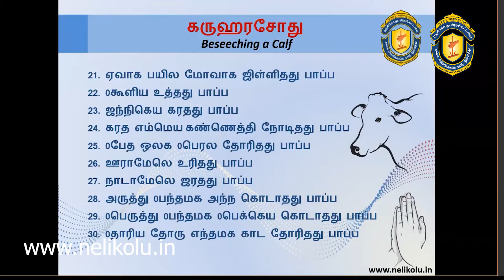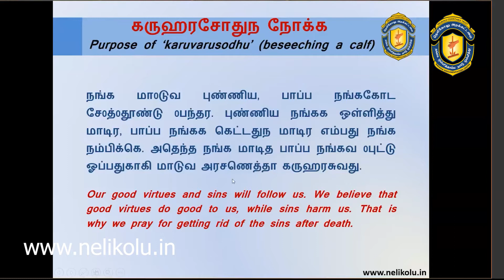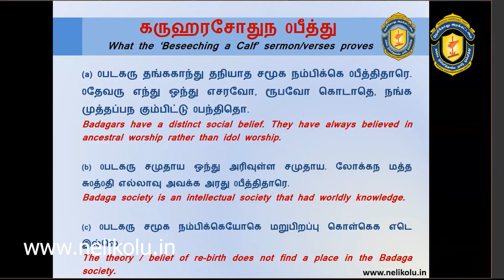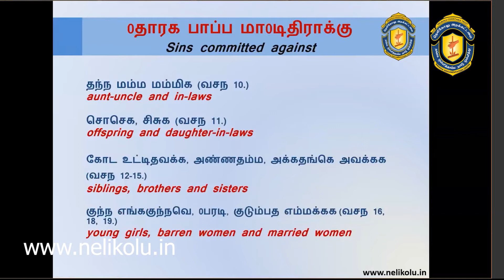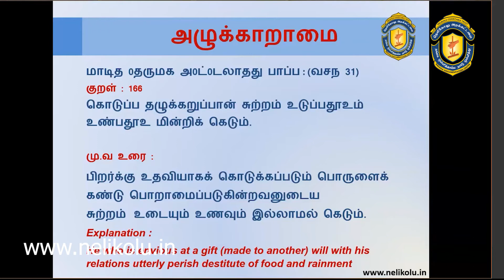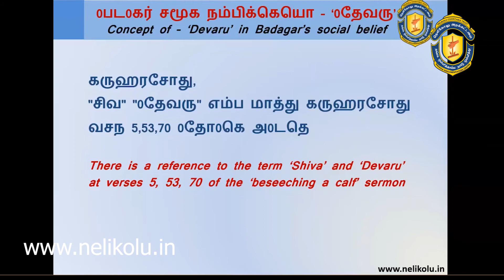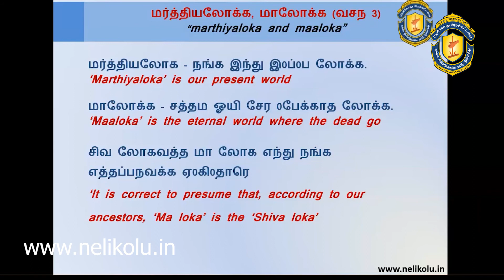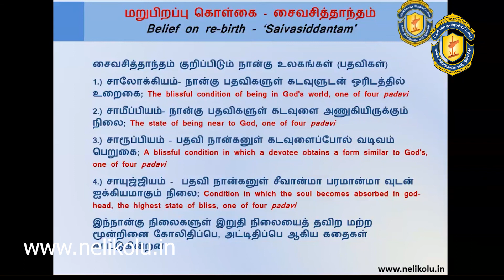Karuharusuvodhu 300820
Nelikolu Mandha: Karuharusodhu explained